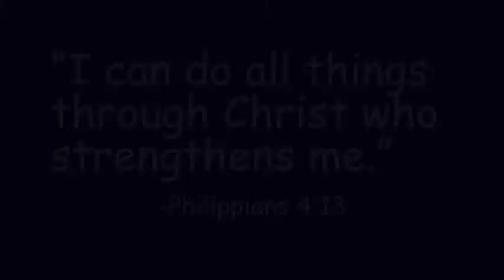Little Boy has Big Dreams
Kindergarten graduation song sung by imaginative boy with Big Big Dreams.